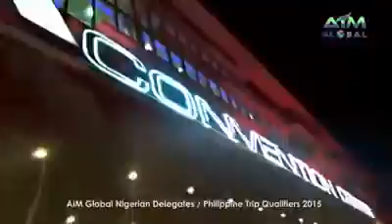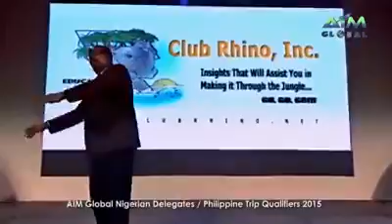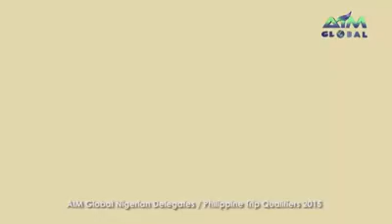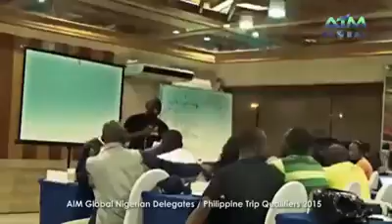AIMGLOBAL NIGERIA DELEGATES/THE PHILIPPINES TRIP QUALIFIERS 2015